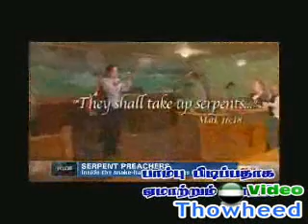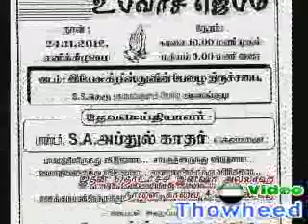PJ BAYAN WHAT HAPPENS IN CHRISTIANS PRAYER MEETINGS 4